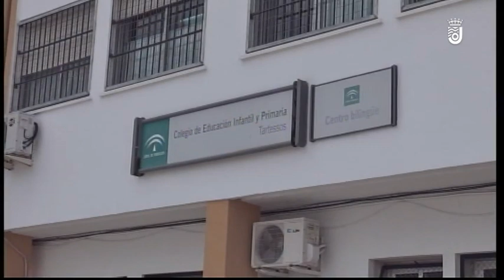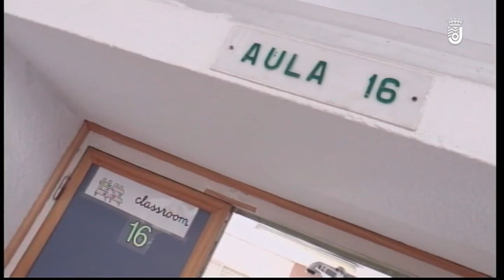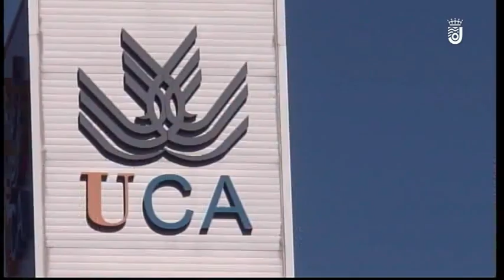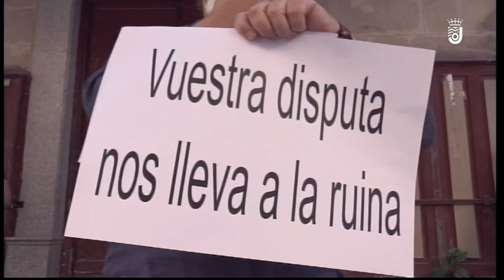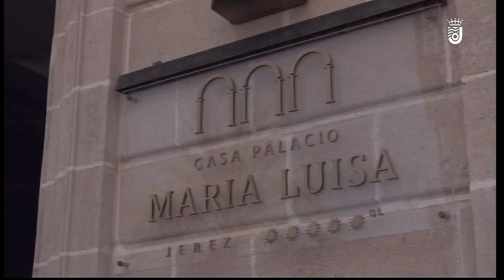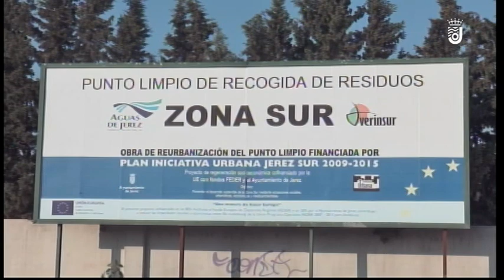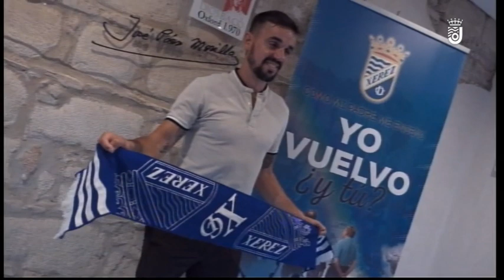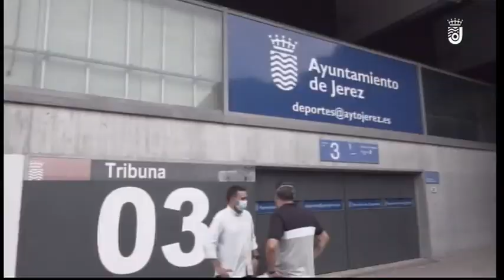INFORMATIVO JUEVES 27-08-2020